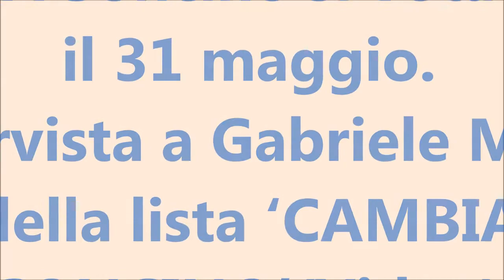A Soncino si vota il 31 maggio. Intervista a Gabriele Moro della lista ‘CAMBIA SONCINO’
A Soncino si vota il 31 maggio. Intervista a Gabriele Moro della lista ‘CAMBIA SONCINO’(Video)
Come cambiare Soncino in 7 mosse: educazione, economia, welfare, paesaggio, sicurezza, partecipazione e trasparenza

Come sito abbiamo intervistato Giovanni Gabriele Moro (50 anni) architetto, insegnante di Arte e Immagine alla Scuole Medie di Soncino, co-ideatore del Gruppo di Teatro Giovanile Arca di Noè  e Socio di ApertaMente fin dagli inizi che è il candidato a Sindaco con la lista ‘CAMBIA SONCINO’.

Una lista nata dalle primarie, organizzate dal centrosinistra, a cui hanno partecipato ben 750 elettori. Moro ha ottenuto ben 366 preferenze.
Soncino esce da una amministrazione di centrodestra che è durata 10 anni. La voglia di cambiamento, fra gli elettori di centrosinistra, è quindi grande. Per questa ragione hanno costruito un programma ‘Cambia Soncino in 7 mosse’ ed una lista rappresentativa della società soncinese.
In questa intervista Gabriele Moro, con calma e competenza, illustra i vari passaggi che lo hanno portato ad essere candidato sindaco ed alla costruzione del programma e della lista.
Intervista Gian Carlo Storti